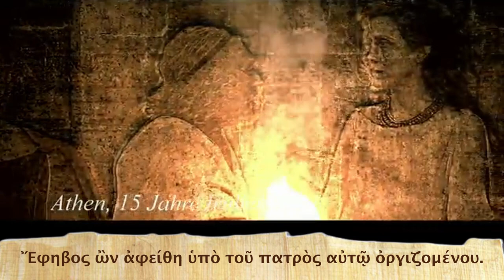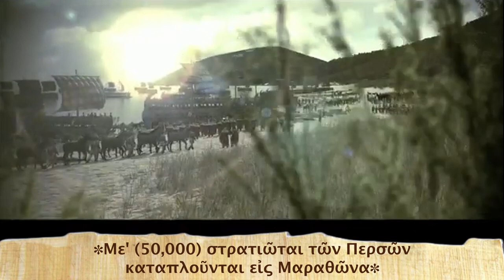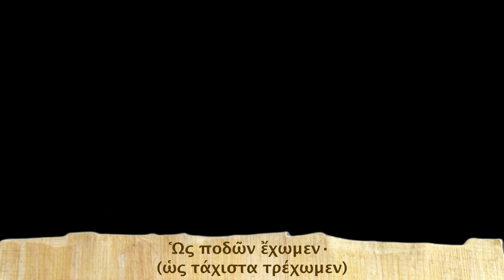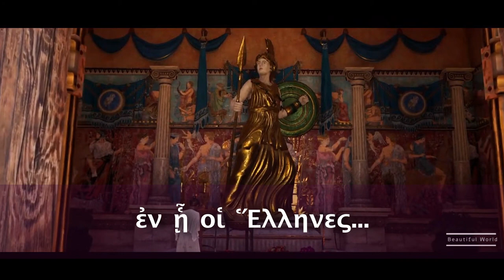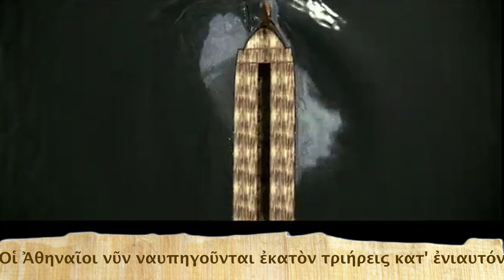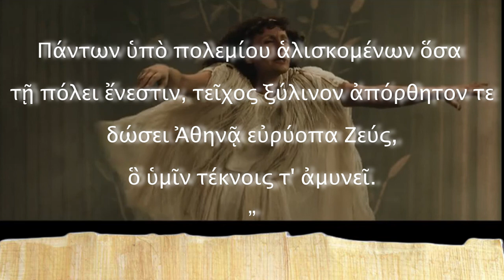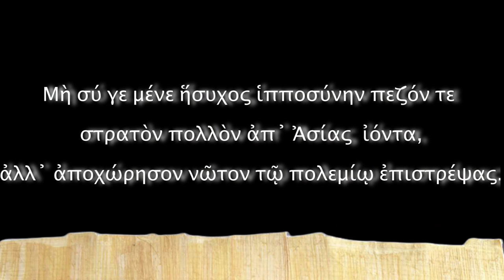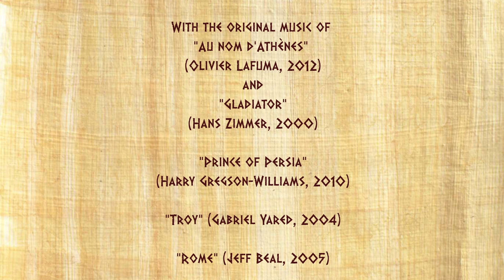Movie in ancient Greek - The Glory of Athens: Marathon and Salamis.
This is a selection of the scenes spoken in ancient Greek from the French TV film "Аu nоm d'Аthènеs" (2012), which is a docu-drama about the Greco-Persian wars.
ERRATA  ⚠️⚠️⚠️ 15:56 τῆσδε not ταύτης – 18:18 ἐπίταξον not ἐπίταξε. – 34:25 βλέψατε not βλέψετε. – 35:57 ἀποδείξον not ἀποδεῖξε. – 40:44 δὲ not δέ – 41:02 ἐχρήσαντο not ἐχρησάντο – 53:11 εἰσὶν not εἰσίν
I adapted the film, added in it subtitles and comments in ancient Greek for educative purposes and entertainment. I will never monetise this video.

Watch the complete original film with the French scenes and the French voice-over, but without the ancient Greek subtitles on these links:

Wikipedia:
The Battle of Marathon[6] (Ancient Greek: Μάχη τοῦ Μαραθῶνος, romanized: Machē tou Marathōnos) took place in 490 BC during the first Persian invasion of Greece. It was fought between the citizens of Athens, aided by Plataea, and a Persian force commanded by Datis and Artaphernes. The battle was the culmination of the first attempt by Persia, under King Darius I, to subjugate Greece. The Greek army inflicted a crushing defeat on the more numerous Persians, marking a turning point in the Greco-Persian Wars.

The first Persian invasion was a response to Athenian involvement in the Ionian Revolt, when Athens and Eretria sent a force to support the cities of Ionia in their attempt to overthrow Persian rule. The Athenians and Eretrians had succeeded in capturing and burning Sardis, but they were then forced to retreat with heavy losses. In response to this raid, Darius swore to burn down Athens and Eretria. According to Herodotus, Darius had his bow brought to him and then shot an arrow "upwards towards heaven", saying as he did so: "Zeus, that it may be granted me to take vengeance upon the Athenians!" Herodotus further writes that Darius charged one of his servants to say "Master, remember the Athenians" three times before dinner each day.[7]

At the time of the battle, Sparta and Athens were the two largest city-states in Greece. Once the Ionian revolt was finally crushed by the Persian victory at the Battle of Lade in 494 BC, Darius began plans to subjugate Greece. In 490 BC, he sent a naval task force under Datis and Artaphernes across the Aegean, to subjugate the Cyclades, and then to make punitive attacks on Athens and Eretria. Reaching Euboea in mid-summer after a successful campaign in the Aegean, the Persians proceeded to besiege and capture Eretria. The Persian force then sailed for Attica, landing in the bay near the town of Marathon. The Athenians, joined by a small force from Plataea, marched to Marathon, and succeeded in blocking the two exits from the plain of Marathon. The Athenians also sent a message to the Spartans asking for support. When the messenger arrived in Sparta, the Spartans were involved in a religious festival and gave this as a reason for not coming to help the Athenians.

The Athenians and their allies chose a location for the battle, with marshes and mountainous terrain, that prevented the Persian cavalry from joining the Persian infantry. Miltiades, the Athenian general, ordered a general attack against the Persian forces, composed primarily of missile troops. He reinforced his flanks, luring the Persians' best fighters into his center. The inward wheeling flanks enveloped the Persians, routing them. The Persian army broke in panic towards their ships, and large numbers were slaughtered. The defeat at Marathon marked the end of the first Persian invasion of Greece, and the Persian force retreated to Asia. Darius then began raising a huge new army with which he meant to completely subjugate Greece; however, in 486 BC, his Egyptian subjects revolted, indefinitely postponing any Greek expedition. After Darius died, his son Xerxes I restarted the preparations for a second invasion of Greece, which finally began in 480 BC.
Film en grec ancien
apprendre le grec ancien
learn ancient Greek
spoken ancient Greek
grec ancien parlé
griego antiguo hablado
greco antico parlato
gesprochenes Altgriechisch
Altgriechisch lernen